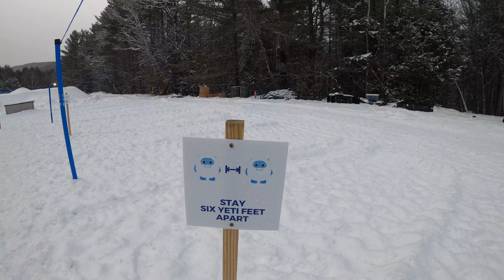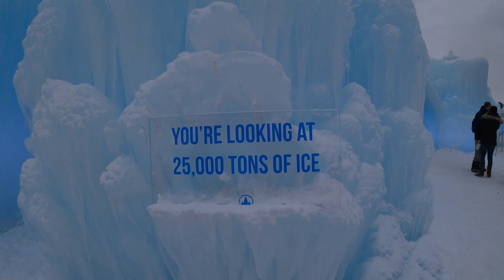ICE CASTLES 2021 | North Woodstock | New Hampshire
Ice Castles in NH